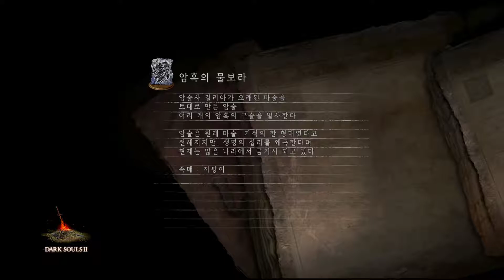▶ 다크소울 2 - # 49 [1회차]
▶ 다크소울 2 (Dark Souls II : Scholar of the First Sin)에 대한 정보 ◀
- RPG / 다크 판타지 / 협동 / 어려움